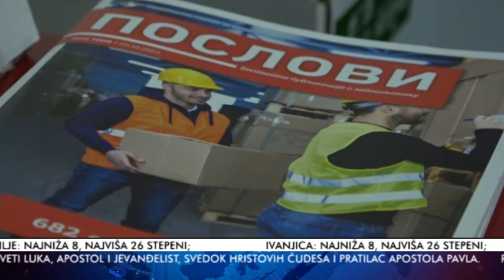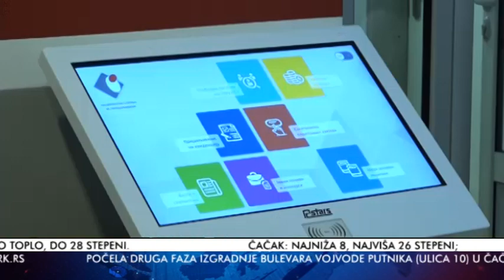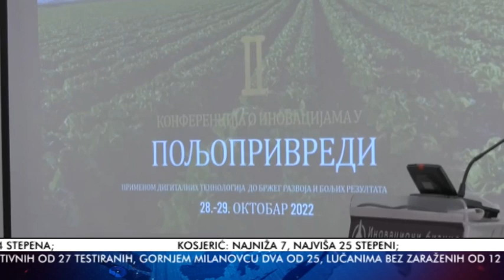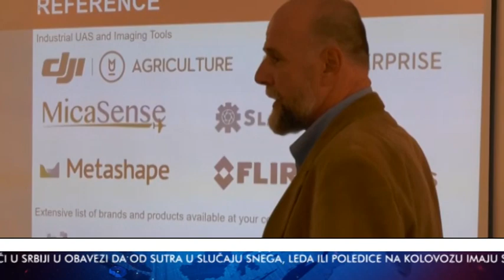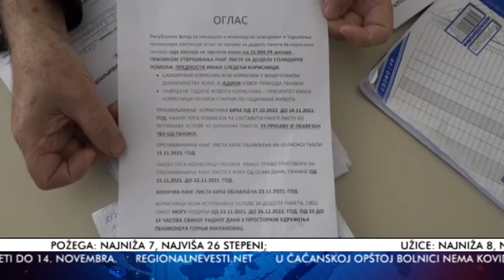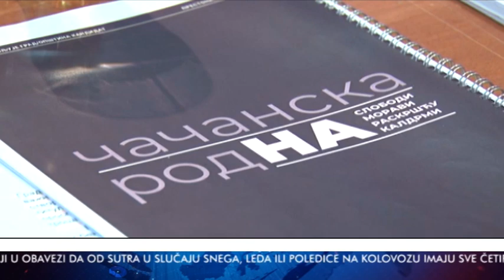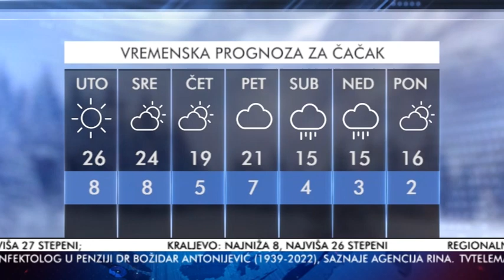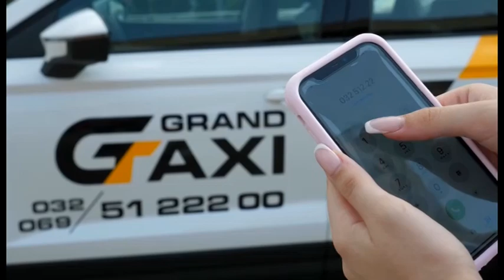TV Telemark - VESTI 31 10 2022